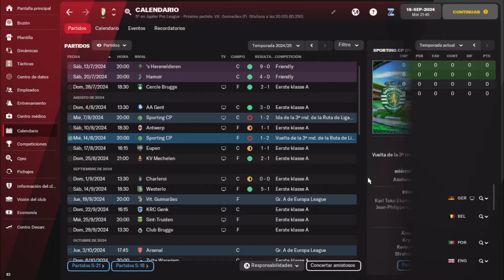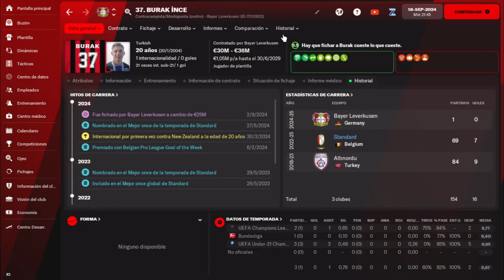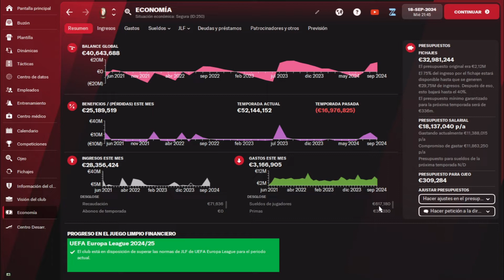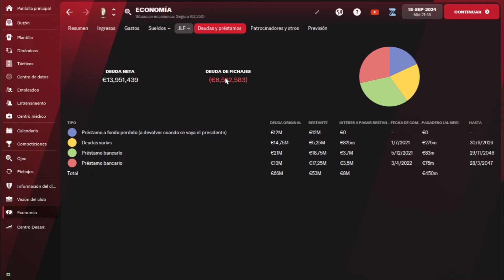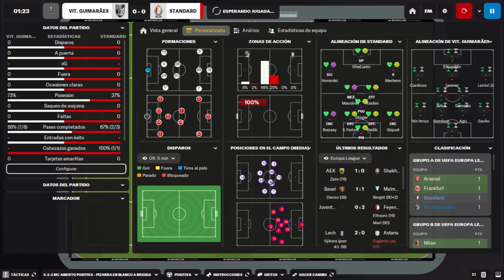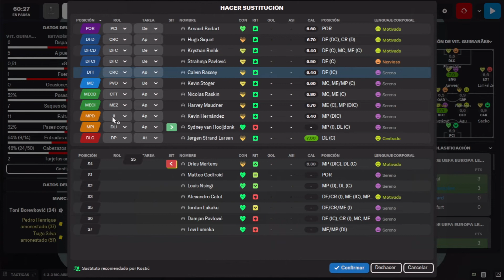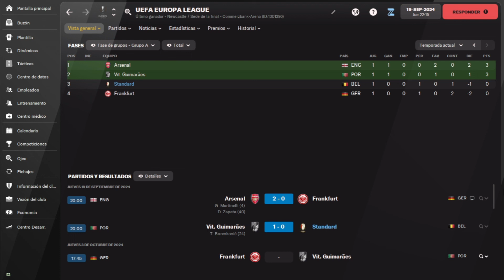VIVA LIÈGE #23 | EUROPA LEAGUE | FOOTBALL MANAGER 2022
Debutamos en el grupo de Europa League. Además vemos un par de bajas más que hubo en el equipo.